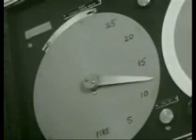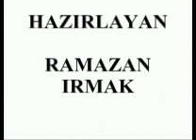ATOM BOMBASININ PATLAMA ANI VE SONRASI - NÜKLEER FELAKET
Atom bombasının patlama anı ve sonrası